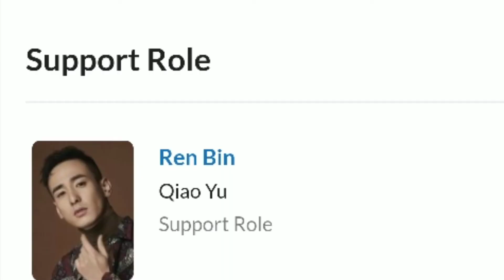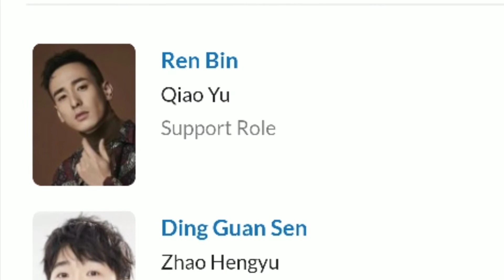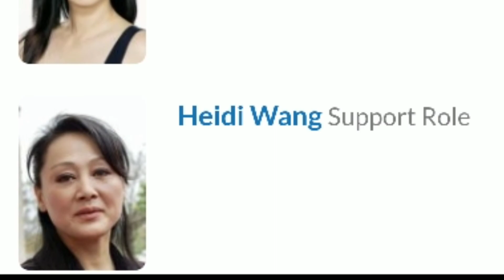UPCOMING Chinese Drama 2020 || The Memory About You || CAST AGES and Name || World Class Facts 2020